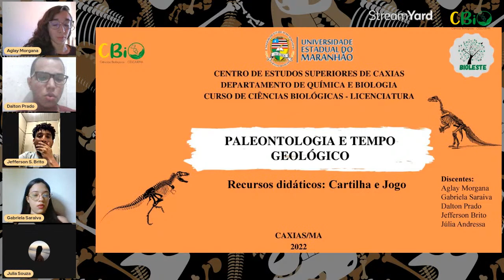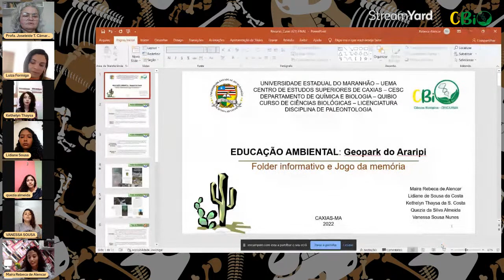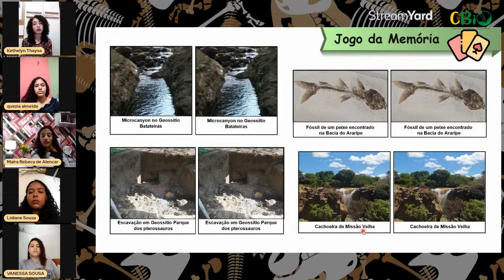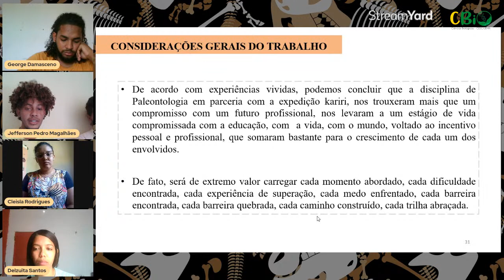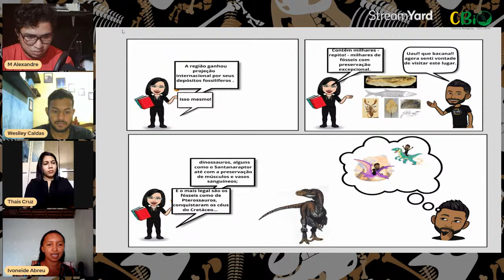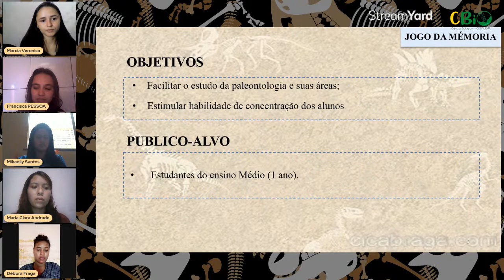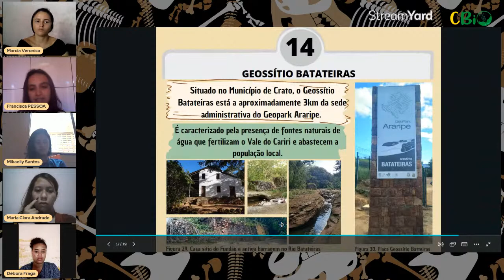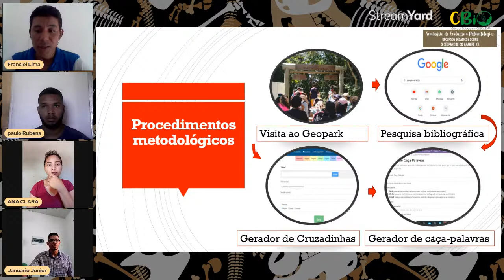Apresentação dos Recursos Didáticos - Disciplina de Paleontologia